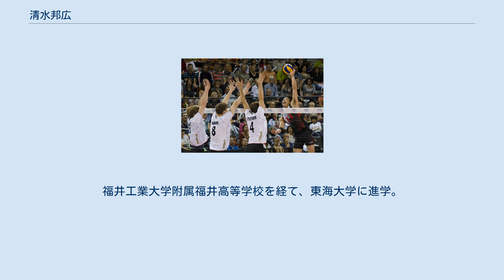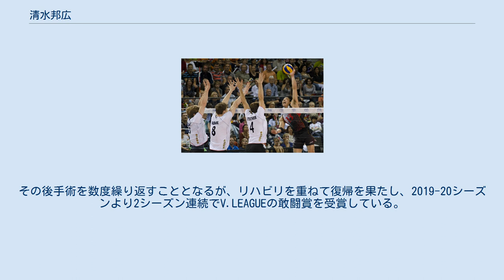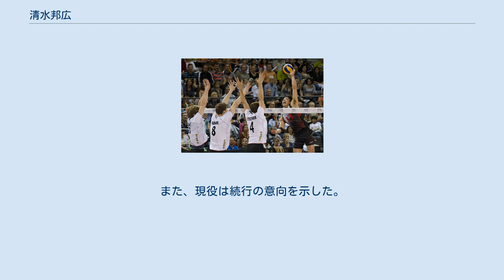清水邦広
清水 邦広（しみず くにひろ、1986年8月11日 - ）は、日本の男子バレーボール選手。
福井県福井市品ヶ瀬町出身。
V.LEAGUE DIVISION1のパナソニックパンサーズ所属。
愛称はゴリ。
 ママさんバレーをしていた母親の影響で、上宇坂小学4年（上宇坂スポーツ少年団）よりバレーボールを始める。
福井工業大学附属福井高等学校を経て、東海大学に進学。
 2007年、大学在学中の20歳で、全日本代表オポジットに選出。
2007年ワールドリーグ東京大会に緊急招集され、翌日の試合でいきなり代表デビューを飾った。
2007年ワールドカップでは、初戦の勝利に貢献するなど活躍した。
12月16日に青山記念体育館で行われた全日本インカレ大会では、全日本監督の植田辰哉が駆けつけて激励の演説をした。
 2008年、北京オリンピック世界最終予選を経て、福澤達哉とともに最年少の21歳で北京オリンピック代表に選出され出場。
 2009年4月、パナソニックパンサーズに入団。
11月に開催されたワールドグランドチャンピオンズカップでは全日本男子32年ぶりの国際大会の銅メダル獲得に貢献し、ベストスコアラー賞を獲得。
Vプレミアリーグではパナソニックの2年ぶりの優勝に貢献し、最高殊勲選手賞、スパイク賞、ベスト6を獲得した。
 2010年、黒鷲旗大会のパナソニックの3連覇に貢献し、2年連続黒鷲賞を獲得した。
 左手甲を負傷中のため、2013年ワールドリーグのメンバー（22名）には選出されなかった。
その後、同年9月の2014年世界選手権アジア最終予選のメンバー（12名）には選ばれた。
 2013/14Vプレミアリーグにおいて、パナソニックの2年ぶり優勝に大きく貢献し、自らも二度目となるMVPとベスト6、スパイク賞を受賞した。
 2015年8月に開催された第18回アジア選手権で優勝に大きく貢献し、自らもMVPに輝いた。
 2018年2月18日に行われたVファイナルステージ・対JT戦の第一セットで、アタックし着地した際に右足を負傷し、右前十字靱帯損傷で全治12か月と診断された。
その後手術を数度繰り返すこととなるが、リハビリを重ねて復帰を果たし、2019-20シーズンより2シーズン連続でV.LEAGUEの敢闘賞を受賞している。
 2021年、東京オリンピックで、若きエース・西田有志の控えではあったが、試合に出場して日本代表の準々決勝進出に貢献。
準々決勝でブラジルに敗退。
この試合をもっての日本代表引退の意向をInstagramで発表した。
また、現役は続行の意向を示した。